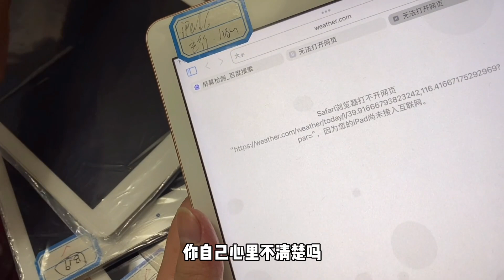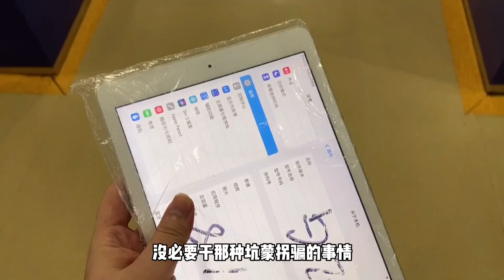ENG SUB 全新机拿货被档口炸！一台机器直接亏800元还没人要！